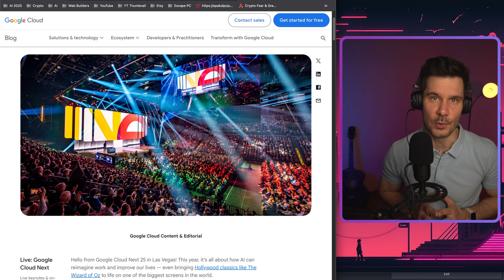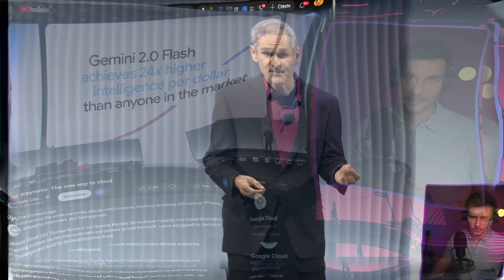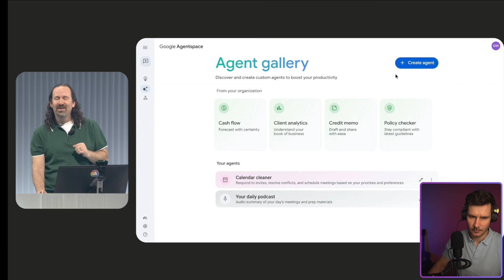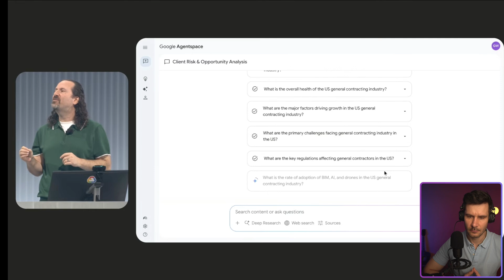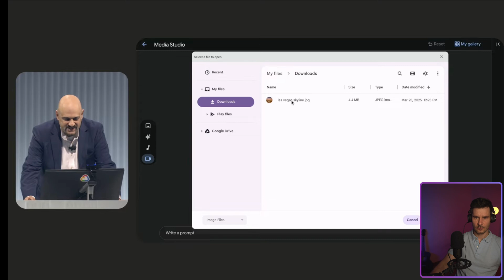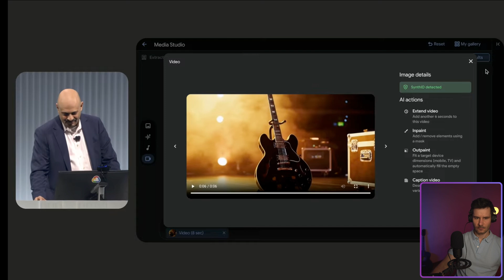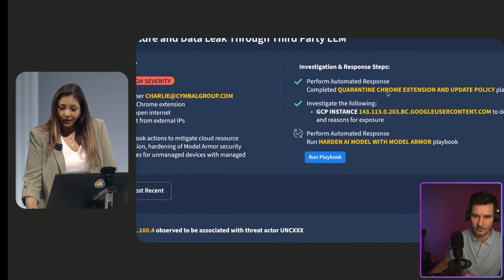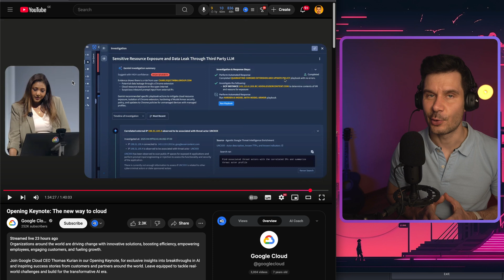Google's AI Revolution Just Changed EVERYTHING (Cloud Next 2025)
Google Cloud Next 2025 just revolutionized AI with 5 game-changing announcements! Dive into Ironwood TPUs (42.5 exaflops!), Gemini 2.5 Pro & Flash (faster & cheaper than competitors), no-code Agentspace, Hollywood-level Creative AI, and automated security. Whether you're tech-savvy or business-focused, these innovations will transform how you use AI. Timestamps in description!

00:00 - Intro & Google Cloud Next overview
00:34 - Ironwood TPUs explained
01:36 - Exoflops computing power
02:25 - Gemini 2.5 Flash model
02:59 - Enterprise AI applications
03:37 - Vertex AI platform
04:17 - Agent Space introduction
05:19 - Portfolio analysis demo
06:21 - Enterprise Deep Research
07:22 - Time series forecasting
08:26 - Agent Space recap
09:18 - No-code AI agents
09:54 - Vertex Media Studio
11:08 - Video generation capabilities
12:21 - AI music generation
13:17 - Google Unified Security (GUS)
14:21 - Automated threat detection
15:26 - Model Armor protection
16:30 - GUS security platform
17:06 - Final takeaways